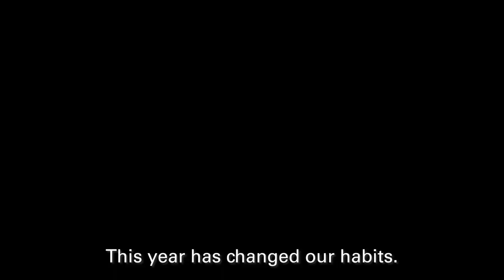Happy Holiday Season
Today, more than ever, we want to thank our seafarers, which are far from their families and are keeping on doing their job, with commitment and passion, to ensure that nothing will be missing at home.
The same passion we, at MSC, have always put in everything we do.